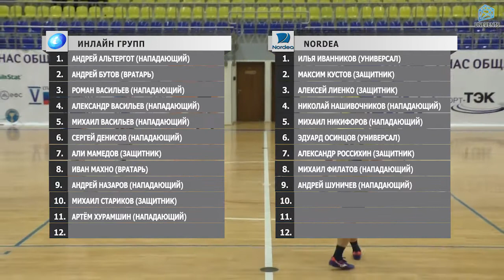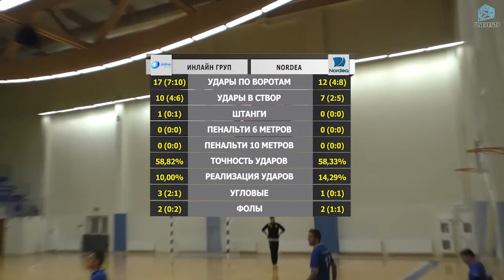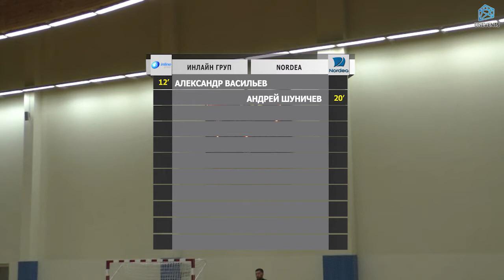Инлайн Груп - Nordea (21-01-2018)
Серебряный кубок Конференции А - 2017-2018, Финал